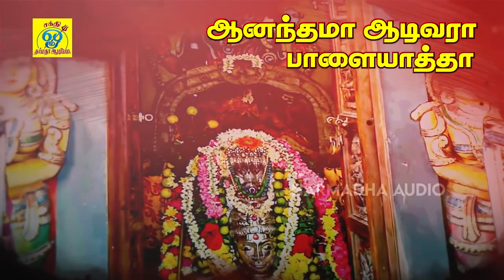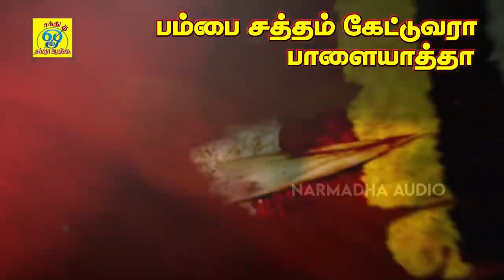குழந்தை வரம் அருளும் பெரியபாளையம் பவானி அம்மன் பாடல் | ஆரணியாம் பாளையாத்தா | சக்தி சண்முகராஜா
பாடல்: ஆரணியாம் பாளையாத்தா
பாடியவர்:சக்தி சண்முகராஜா
பாடலைஇயற்றியவர்:சக்தி சண்முகராஜா
இசை:சக்தி சண்முகராஜா